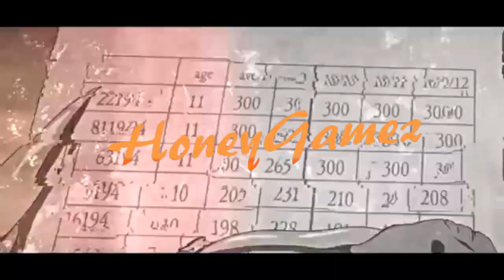Roblox Beat Up Simulator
I don't use violence a lot, this is just for entertainment (xD)